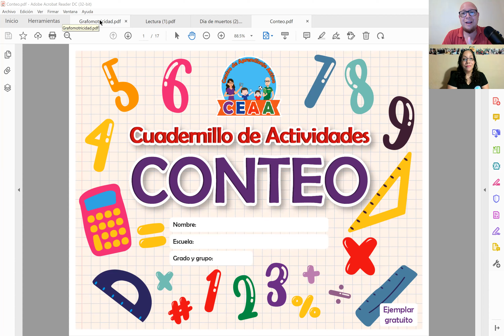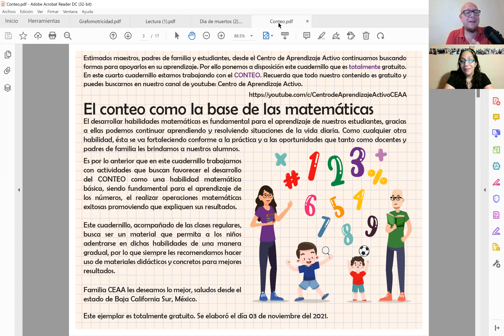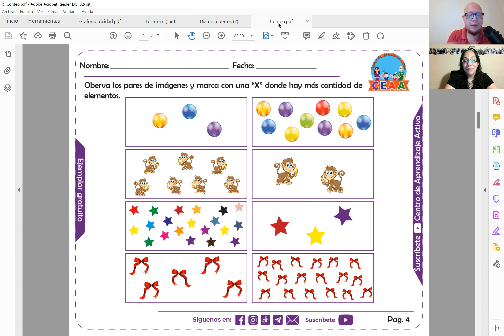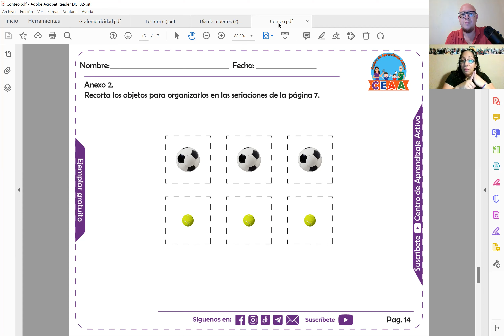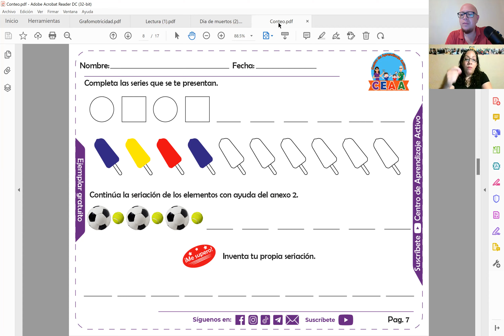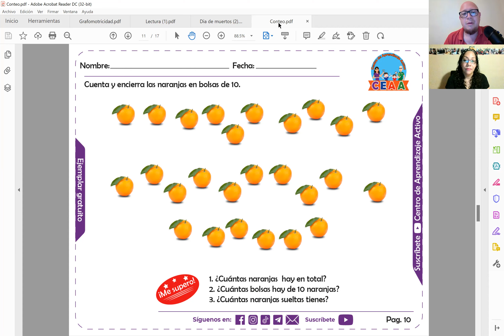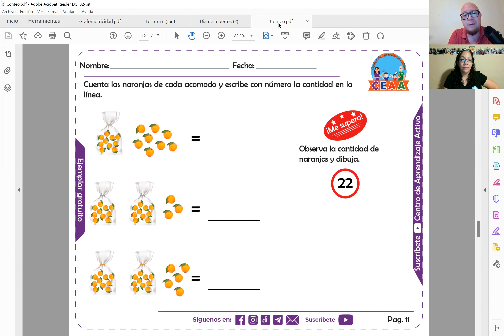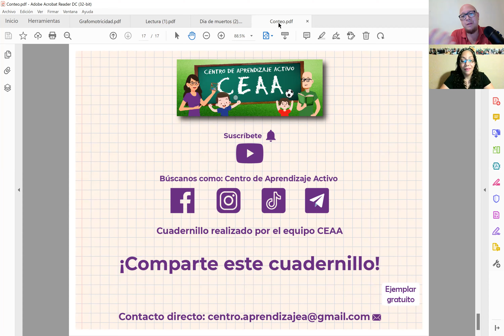CEAA Descarga CUADERNILLO sobre CONTEO actividades matemáticas listas para imprimir gratis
Hola a la familia del Centro de Aprendizaje Activo para compartirles nuestro NUEVO CUADERNILLO para trabajar con actividades relacionadas al aprendizaje del CONTEO que es fundamental para el desarrollo de habilidades matemáticas en alumnos de preescolar y primaria, esto les permitirá aprender los números que es la base para aprender la suma y la resta. Recuerda que todo nuestro material está para su descarga totalmente gratis. Les deseamos mucho éxito Familia CEAA🙋🙋‍♂️💚.

El conteo como la base de las matemáticas

El desarrollar habilidades matemáticas es fundamental para el aprendizaje de nuestros estudiantes, gracias a ellas podemos continuar aprendiendo y resolviendo situaciones de la vida diaria. Como cualquier otra habilidad, ésta se va fortaleciendo conforme a la práctica y a las oportunidades que tanto como docentes y padres de familia les brindamos a nuestros alumnos.

Es por lo anterior que en este cuadernillo trabajamos con actividades que buscan favorecer el desarrollo del CONTEO como una habilidad matemática básica, siendo fundamental para el aprendizaje de los números, el realizar operaciones matemáticas exitosas promoviendo que expliquen sus resultados.

Este cuadernillo, acompañado de las clases regulares, busca ser un material que permita a los niños adentrarse en dichas habilidades de una manera gradual, por lo que siempre les recomendamos hacer uso de materiales didácticos y concretos para mejores resultados.